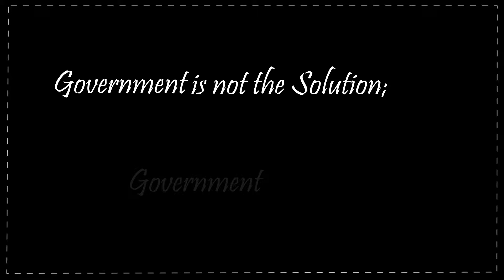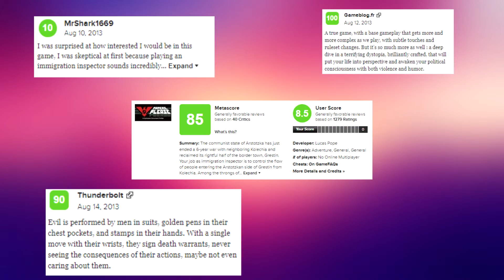Honors Pop Culture Project - Government and Papers Please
A university project I completed looking at Ronald Reagans first Inaugural address and how Papers Please changed the Indie Game scene.